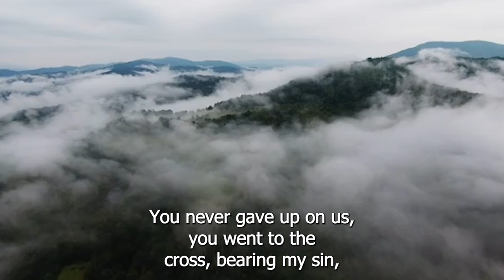END OF YEAR NOVENA DAY 21- LAST DAY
Genesis 2:2
By the seventh day God completed His work which He had done, and He rested on the seventh day from all His work which He had done.

Deuteronomy 31:24
It came about, when Moses finished writing the words of this law in a book until they were complete,''

Matthew 11:1
When Jesus had finished giving instructions to His twelve disciples, He departed from there to teach and preach in their cities.